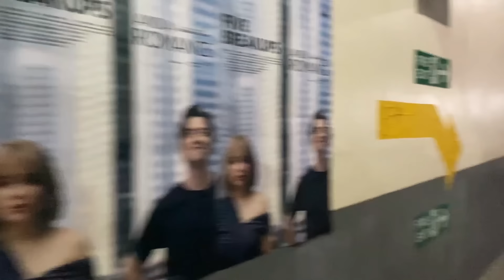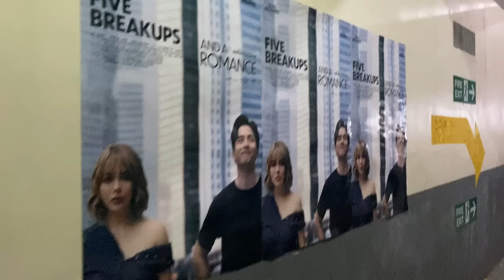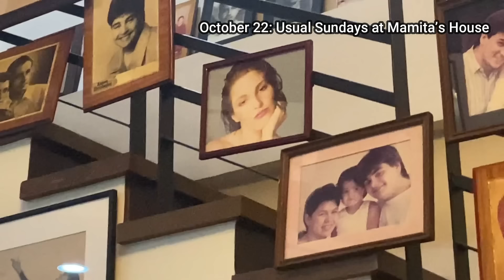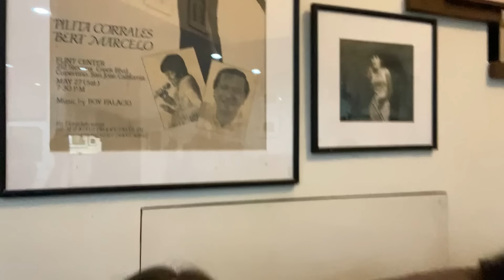Recent Events + Why My Cousins Made Me Cry | Ara Davao